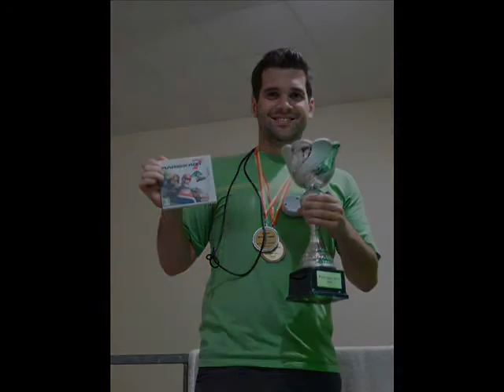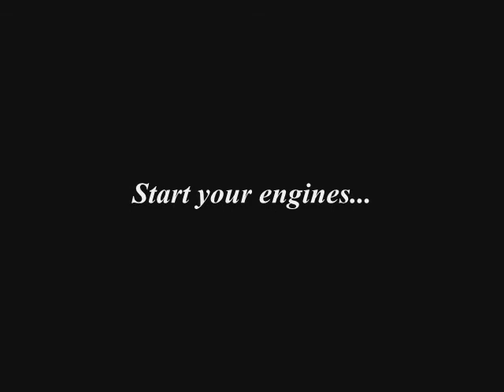TRAILER CDM SMK 2013